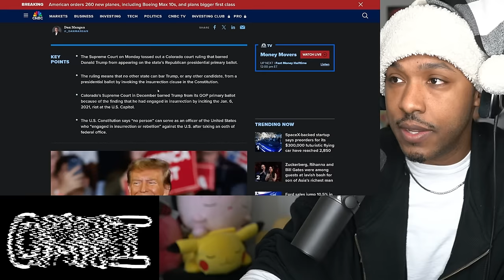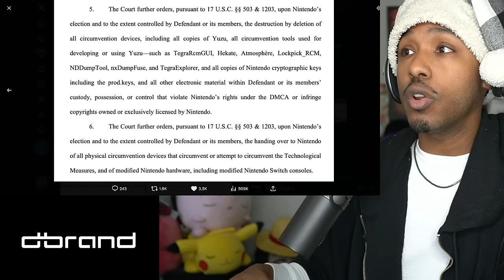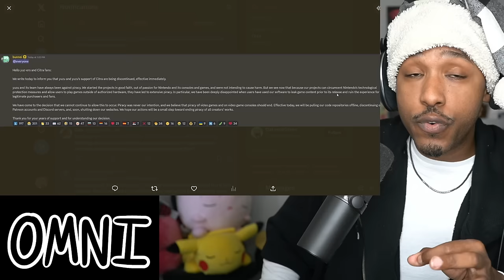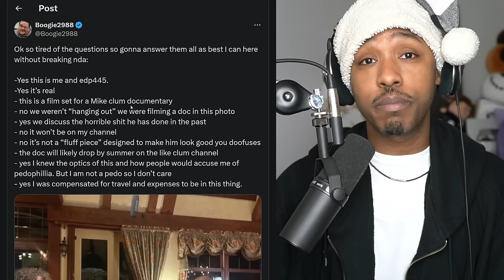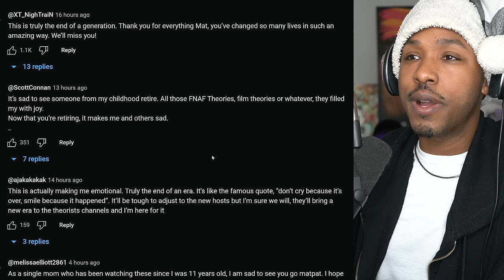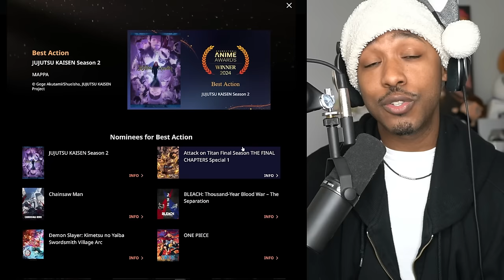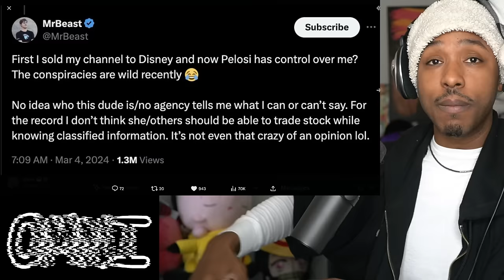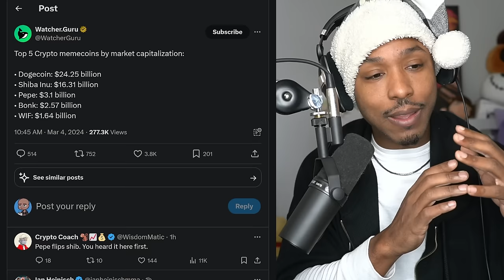Nintendo Just MURDERED This Company | Yuzu Death, Trump Wins, Anime Awards, MatPat & More News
SUMMARY
Last week Nintendo filed a lawsuit against the Nintendo Switch emulator Yuzu. This week the lawsuit has been settled and it appears that Yuzu has officially been killed by Nintendo's lawyers. The supreme court rules in favor of Donald Trump for staying on the presidential ballot. MatPat of Game Theory delivers his last ever Five Night at Freddy's Game Theory. Megan the Stallion cosplays popular anime characters while hosting the Crunchyroll Anime Awards 2024. MrBeast fights off against political finance Twitter and finance Omni returns to talk more about this insane bitcoin bullrun.

Timestamps
00:00 - indi says hello pls subscribe ty
00:51 - supreme court rules in favor of Trump
02:51 - nintendo kills yuzu and threatens emulations
05:42 - here are the official court docs
12:11 - the Yuzu team responds
15:40 - so who is the real enemy
20:30 - a cursed documentary is on its way
24:31 - stuff that's been on my mind
28:27 - matpat delivers the LAST FNAF video
31:01 - i give up
32:01 - megan the stallion hosts the crunchyroll anime awards
35:11 - the anime awards in a nutshell
41:30 - mrbeast vs all of political finance twitter
46:06 - bitcoin gets crazier here's what u need to know